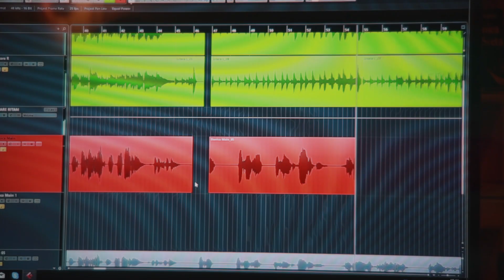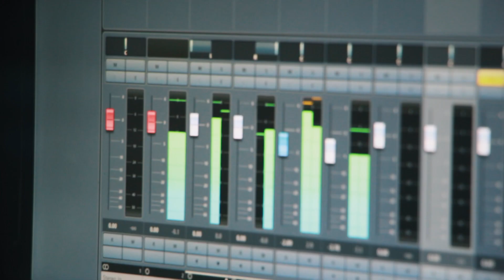Ed Sheeran - Photograph (Cover by NINA & Ogi)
We had such a great time recording and filming the making of cover! Let me know your thoughts! Hope you'll like it! :)

If you like the video Ed Sheeran - Photograph (Cover by NINA & Ogi) , please comment and share...

Arrangement / Recorded: NINA & Ognjen Milosevic
Guitar: Ognjen Milosevic (special thanks to Predrag Adamovic for additional guitar lines)
Video shot: Veljko Prodanovic / Dusan Radovanovic
Video edit: Veljko Prodanovic